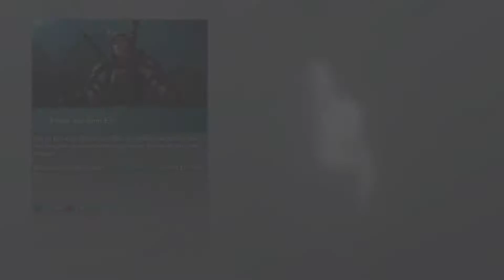Mittelerde Schatten des Krieges/ Shadow of War ⚔️ 085: CARNAN MUSS RUHEN [Lets Play]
Endlich hat Mittelerde Mordors Schatten einen Nachfolger genannt Schatten des Krieges und damit heißt es zurück in die guten alten Zeiten und Orks schnetzeln und für uns Dienen lassen.

Mit wie ich finde noch besserer Grafik im 2ten Teil und größerer Map werden wir eine Menge Spaß haben